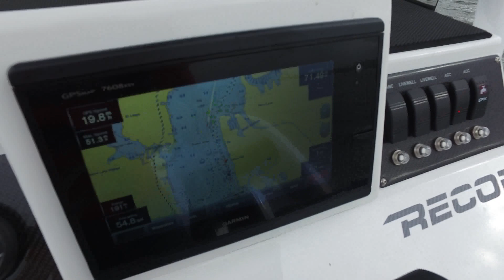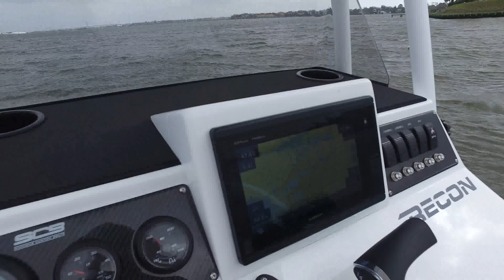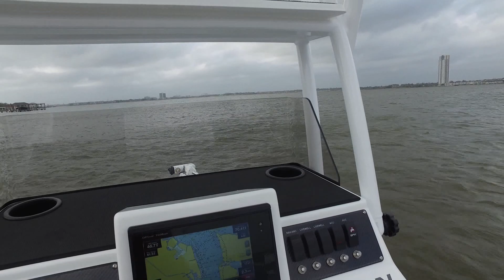SCB Recon / Mercury 200 Verado